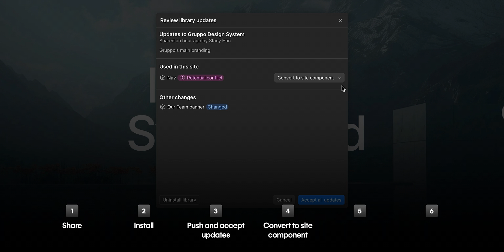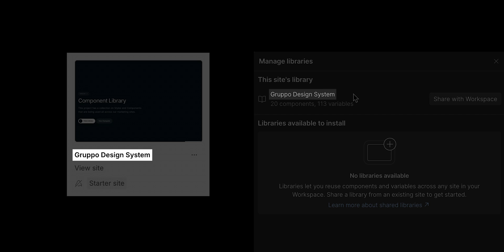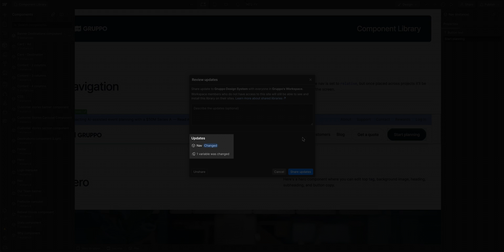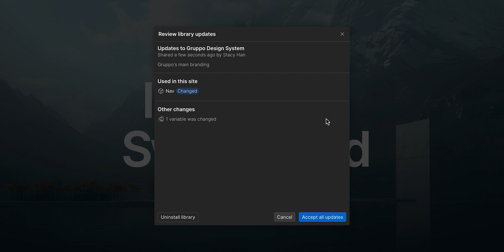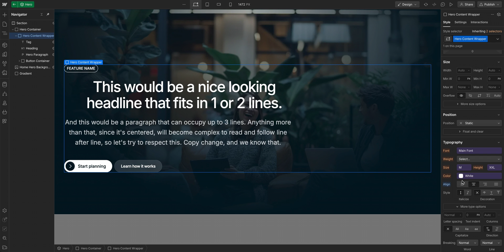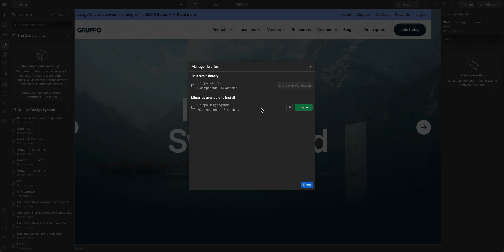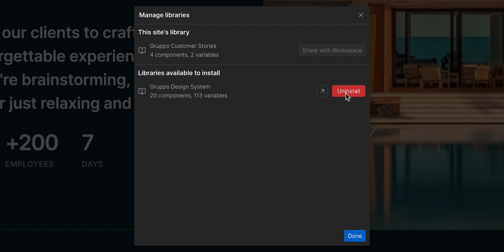Shared Libraries to use components & variables across a Workspace — Webflow tutorial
Shared Libraries in Webflow enable you to share and update components and variables across your entire Workspace, ensuring consistent brand alignment across all your sites. One Webflow site can serve as your design system — the central source of truth for your components and variables — which can then be shared across your Workspace. Whether you're managing one site or many, Shared Libraries keep everything in sync, streamlining your web design process.

00:00 — Shared Libraries in Webflow
00:47 — Share a library
01:40 — Install a library
02:31 — Push and accept updates to a library
03:39 — Convert to a site component
05:35 — Uninstall a library
06:01 — Unshare a library